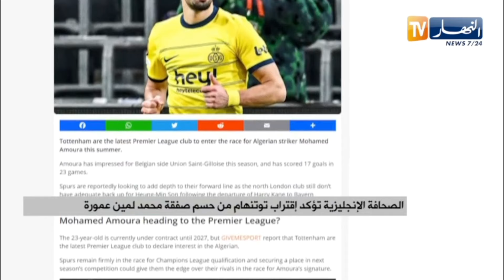الصحافة الانجليزية تؤكد اقتراب توتنهام من حسم صفقة محمد لمين عمورة